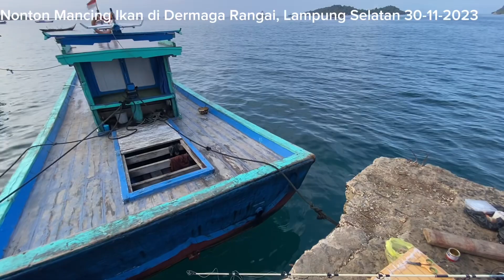Nonton Mancing Ikan di Dermaga Rangai, Teluk Lampung. Kamis, 30-11-2023